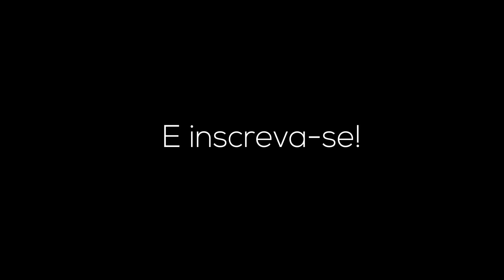Chainsaw Man React to Denji as Ban | Pt 2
Hoje eu vim trazer mais um react gacha👑

Tamo junto meu mano❤️👍